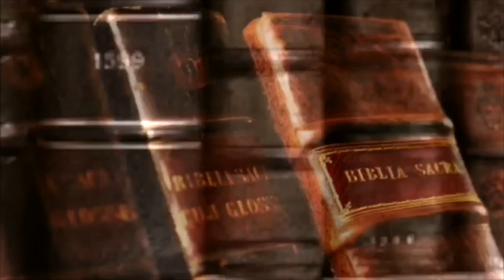“Freakshow” So What? w/ Chris Dorman and Don Waite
In this our final podcast in our series “Losing My Religion,” we look back on four important principles that must always be before us if we are to deal effectively with sin in our lives.￼